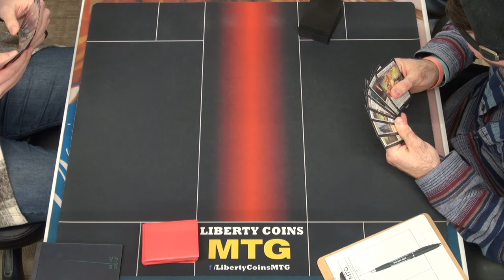Rakdos Goblins 🔴⚫ vs Azorius Hammer 🔵⚪ | 12-16-23 | Round 1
DreamHack RCQ, Competitive REL
Format: Modern

Open Discord.